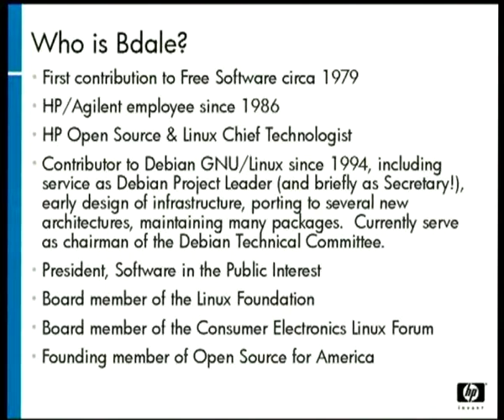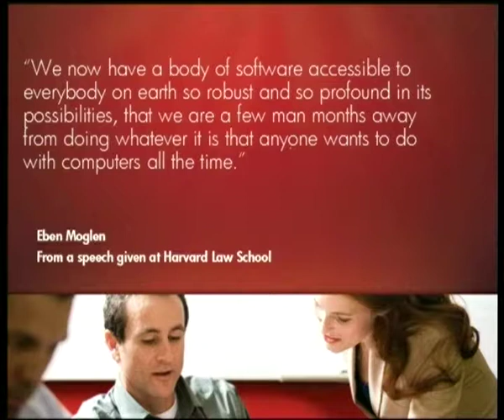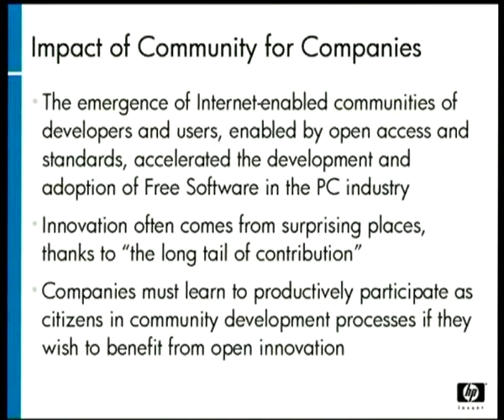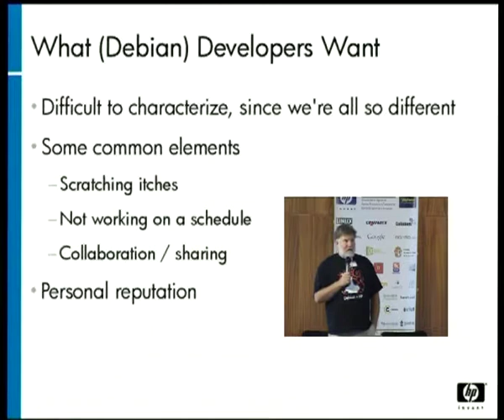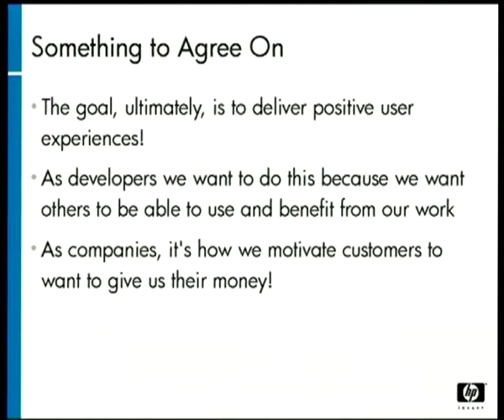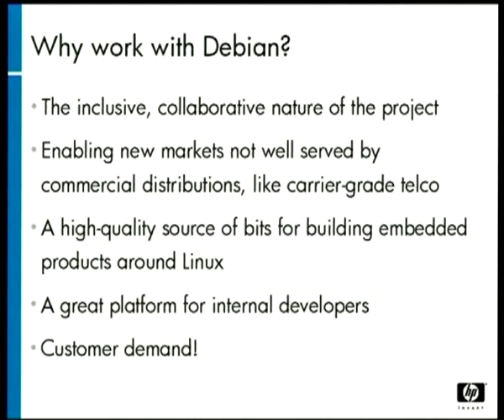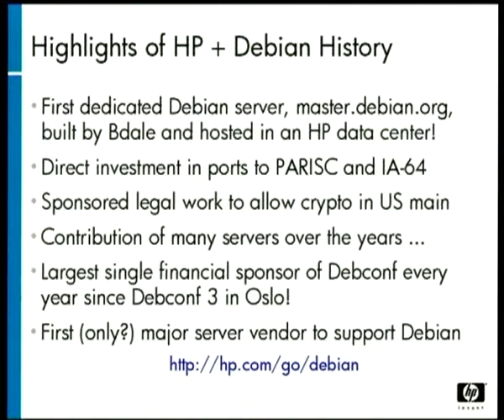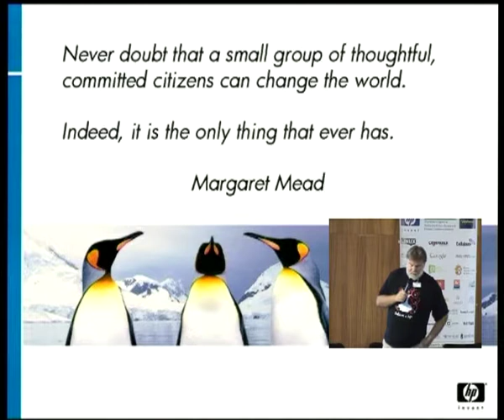HP and Debian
At: DebConf9
Room: Upper talkroom
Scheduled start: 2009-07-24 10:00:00